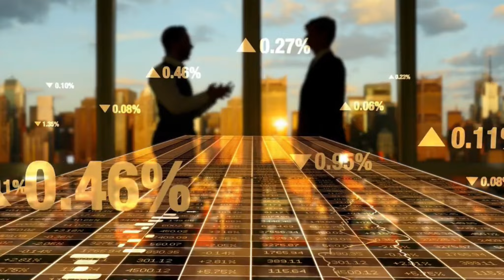Careers in Business - Charlene Simonian Vaca, CEO of Bizworld.org